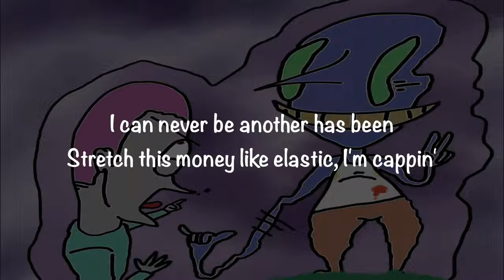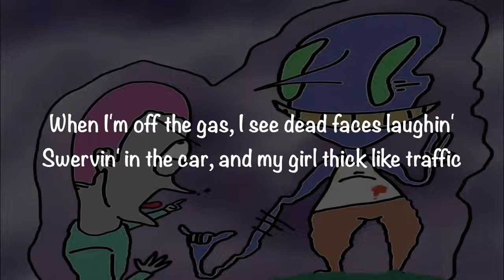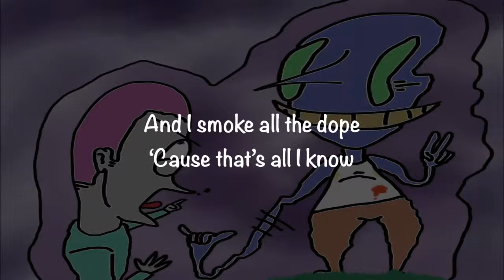6 dogs off the gas ft lil skies lyrics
6 dogs off the gas ft lil skies